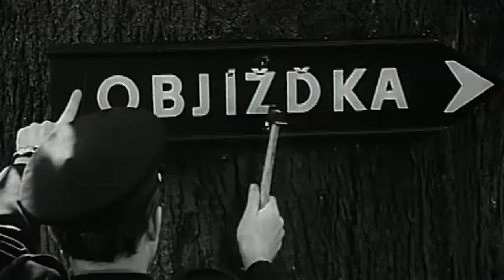Objížďka (14.9.2020 ve 20:00 na CS FILM)